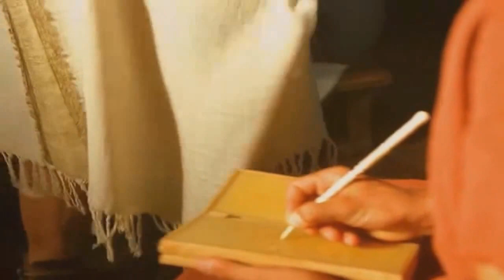Arrivée de Paul à Rome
Actes 20
18Lorsqu'ils furent arrivés vers lui, il leur dit: Vous savez de quelle manière, depuis le premier jour où je suis entré en Asie, je me suis sans cesse conduit avec vous, 19servant le Seigneur en toute humilité, avec larmes, et au milieu des épreuves que me suscitaient les embûches des Juifs. 20Vous savez que je n'ai rien caché de ce qui vous était utile, et que je n'ai pas craint de vous prêcher et de vous enseigner publiquement et dans les maisons, 21annonçant aux Juifs et aux Grecs la repentance envers Dieu et la foi en notre Seigneur Jésus-Christ. 22Et maintenant voici, lié par l'Esprit, je vais à Jérusalem, ne sachant pas ce qui m'y arrivera; 23seulement, de ville en ville, l'Esprit-Saint m'avertit que des liens et des tribulations m'attendent. 24Mais je ne fais pour moi-même aucun cas de ma vie, comme si elle m'était précieuse, pourvu que j'accomplisse ma course avec joie, et le ministère que j'ai reçu du Seigneur Jésus, d'annoncer la bonne nouvelle de la grâce de Dieu.

25Et maintenant voici, je sais que vous ne verrez plus mon visage, vous tous au milieu desquels j'ai passé en prêchant le royaume de Dieu. 26C'est pourquoi je vous déclare aujourd'hui que je suis pur du sang de vous tous, 27car je vous ai annoncé tout le conseil de Dieu, sans en rien cacher. 28Prenez donc garde à vous-mêmes, et à tout le troupeau sur lequel le Saint-Esprit vous a établis évêques, pour paître l'Eglise du Seigneur, qu'il s'est acquise par son propre sang. 29Je sais qu'il s'introduira parmi vous, après mon départ, des loups cruels qui n'épargneront pas le troupeau, 30et qu'il s'élèvera du milieu de vous des hommes qui enseigneront des choses pernicieuses, pour entraîner les disciples après eux. 31Veillez donc, vous souvenant que, durant trois années, je n'ai cessé nuit et jour d'exhorter avec larmes chacun de vous. 32Et maintenant je vous recommande à Dieu et à la parole de sa grâce, à celui qui peut édifier et donner l'héritage avec tous les sanctifiés. 33Je n'ai désiré ni l'argent, ni l'or, ni les vêtements de personne. 34Vous savez vous-mêmes que ces mains ont pourvu à mes besoins et à ceux des personnes qui étaient avec moi. 35Je vous ai montré de toutes manières que c'est en travaillant ainsi qu'il faut soutenir les faibles, et se rappeler les paroles du Seigneur, qui a dit lui-même: Il y a plus de bonheur à donner qu'à recevoir.

36Après avoir ainsi parlé, il se mit à genoux, et il pria avec eux tous. 37Et tous fondirent en larmes, et, se jetant au cou de Paul, ils l'embrassaient, 38affligés surtout de ce qu'il avait dit qu'ils ne verraient plus son visage. Et ils l'accompagnèrent jusqu'au navire.

Actes 28
17Au bout de trois jours, Paul convoqua les principaux des Juifs; et, quand ils furent réunis, il leur adressa ces paroles: Hommes frères, sans avoir rien fait contre le peuple ni contre les coutumes de nos pères, j'ai été mis en prison à Jérusalem et livré de là entre les mains des Romains. 18Après m'avoir interrogé, ils voulaient me relâcher, parce qu'il n'y avait en moi rien qui méritât la mort. 19Mais les Juifs s'y opposèrent, et j'ai été forcé d'en appeler à César, n'ayant du reste aucun dessein d'accuser ma nation. 20Voilà pourquoi j'ai demandé à vous voir et à vous parler; car c'est à cause de l'espérance d'Israël que je porte cette chaîne. 21Ils lui répondirent: Nous n'avons reçu de Judée aucune lettre à ton sujet, et il n'est venu aucun frère qui ait rapporté ou dit du mal de toi. 22Mais nous voudrions apprendre de toi ce que tu penses, car nous savons que cette secte rencontre partout de l'opposition.

23Ils lui fixèrent un jour, et plusieurs vinrent le trouver dans son logis. Paul leur annonça le royaume de Dieu, en rendant témoignage, et en cherchant, par la loi de Moïse et par les prophètes, à les persuader de ce qui concerne Jésus. L'entretien dura depuis le matin jusqu'au soir. 24Les uns furent persuadés par ce qu'il disait, et les autres ne crurent point. 25Comme ils se retiraient en désaccord, Paul n'ajouta que ces mots: C'est avec raison que le Saint-Esprit, parlant à vos pères par le prophète Esaïe,

26a dit: Va vers ce peuple, et dis: Vous entendrez de vos oreilles, et vous ne comprendrez point; Vous regarderez de vos yeux, et vous ne verrez point.

27Car le coeur de ce peuple est devenu insensible; Ils ont endurci leurs oreilles, et ils ont fermé leurs yeux, De peur qu'ils ne voient de leurs yeux, qu'ils n'entendent de leurs oreilles, Qu'ils ne comprennent de leur coeur, Qu'ils ne se convertissent, et que je ne les guérisse.

28Sachez donc que ce salut de Dieu a été envoyé aux païens, et qu'ils l'écouteront. 29Lorsqu'il eut dit cela, les Juifs s'en allèrent, discutant vivement entre eux.

30Paul demeura deux ans entiers dans une maison qu'il avait louée. Il recevait tous ceux qui venaient le voir, 31prêchant le royaume de Dieu et enseignant ce qui concerne le Seigneur Jésus-Christ, en toute liberté et sans obstacle.